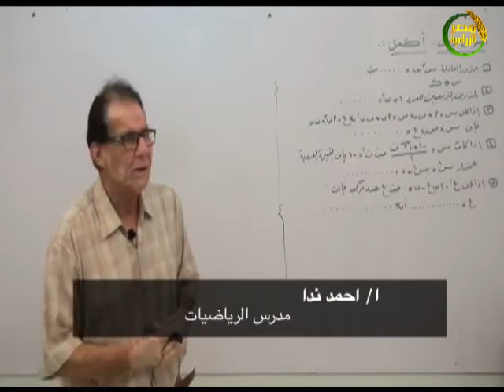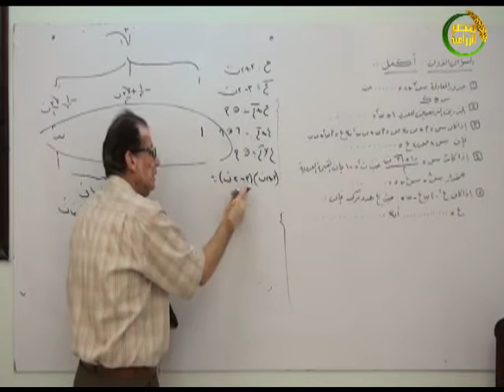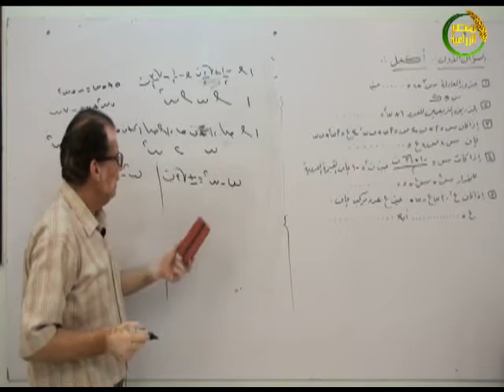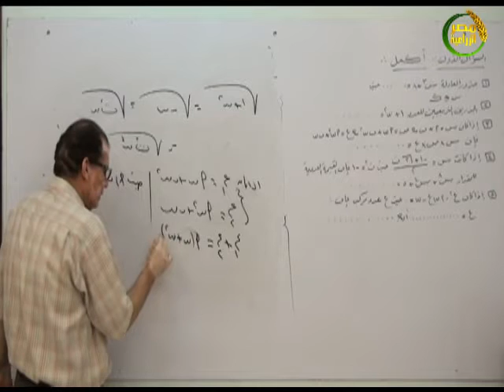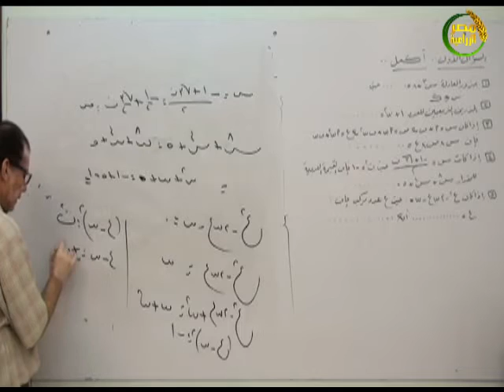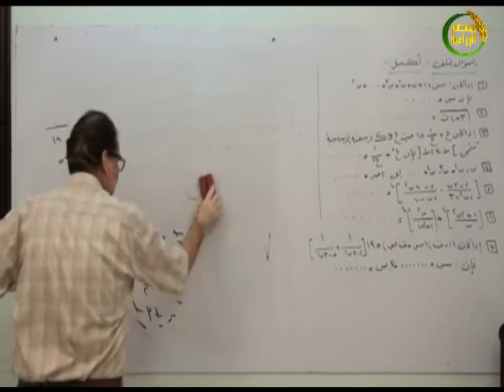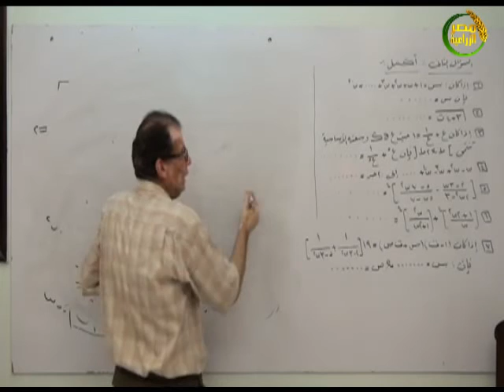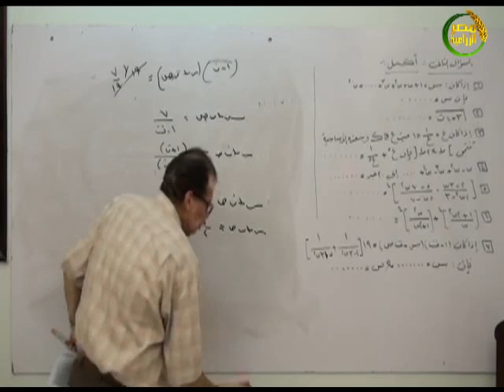أستاذك في البيت| الحصة الأولى في مراجعة الجبر للصف الثالث الثانوي 2020 مع الاستاذ أحمد ندا